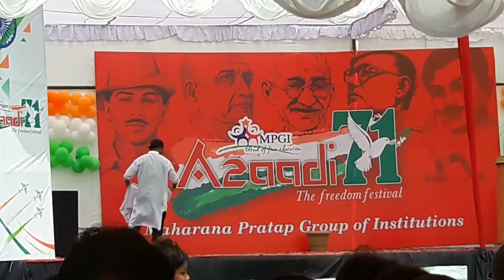a small tribute to my country through dance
its a dance performance by me to show my love for my country